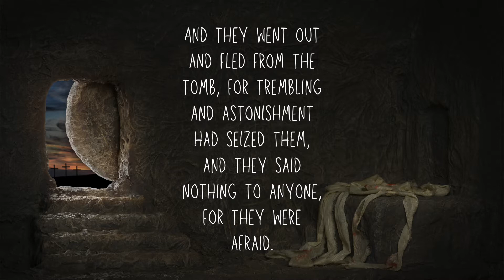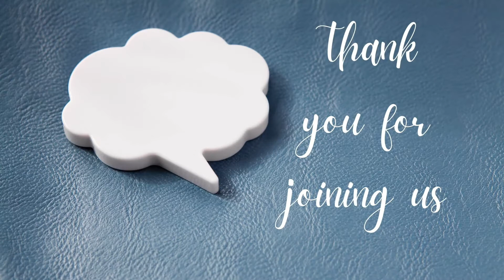What Did You Expect?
CCLI: 745089